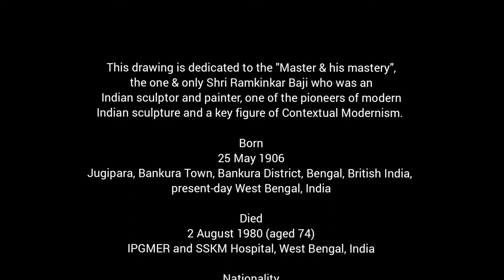Tribute To Ramkinkar Baij | Part- 1 | Using Conte a Paris on paper | Drawing Artist Ramkinkar Baij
Hi all,
 This time I am giving a heartfelt tribute to the great artist by drawing a portrait and few of his sculpture works, he is none other than - Artist Ramkinkar Baij. I have used Conte a paris sepia and brown chalk with charcoal to render this drawing. This is freehand portrait drawing lesson in two part. If you do not know about " Ramkinkar Baij " then please Google it to know about him, speciallly if you are an artist. His life is still inspiration for the whole artist community.

Feel free to post your queries in the comments section.